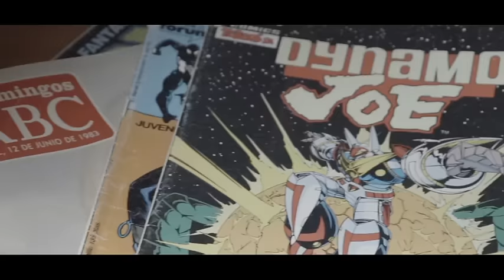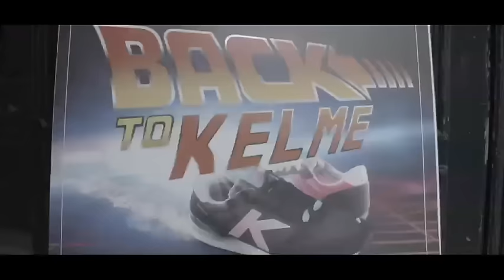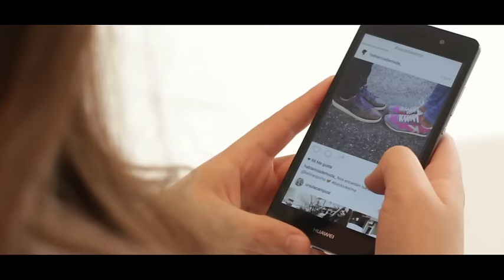BackToKelme - Evento KELME 100 zapatillas a 100 pesetas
El 18 y 19 de diciembre de 2015 tuvo lugar en Madrid el evento Back To Kelme. Abrimos una pop-up store ambientada en los años 80 en la que pusimos a la venta 100 pares de zapatillas KELME de la gama Casual a 100 pesetas el par. La acción fue todo un éxito de participación, medios de comunicación y blogger se hicieron eco, y KELME volvió a ser tendencia con su gama más retro.
Puedes ver la colección Casual en la tienda online de KELME